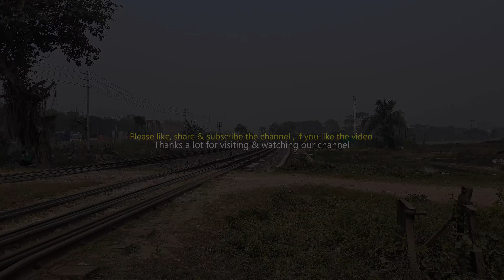Kishoreganj Express Train hauling by EMD Locomotive of Bangladesh Railway